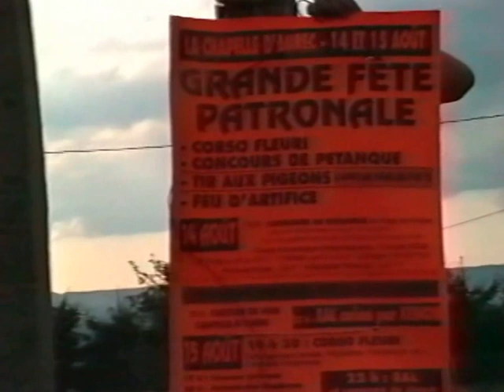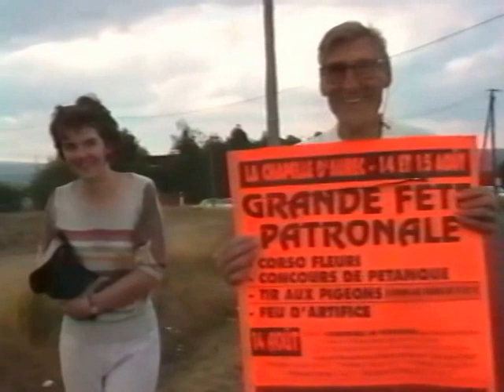VTS 01 2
pour pierre Bellemare
pour  les amis